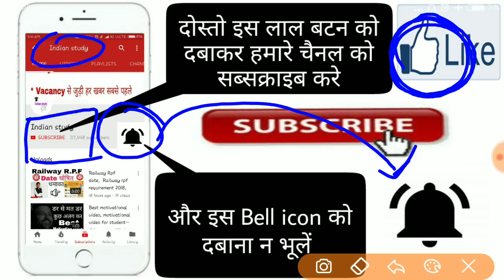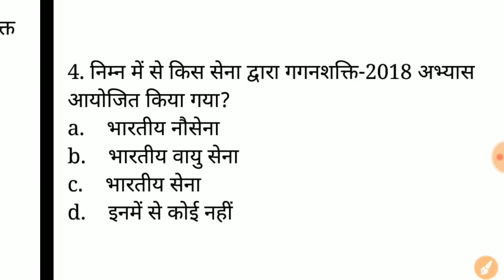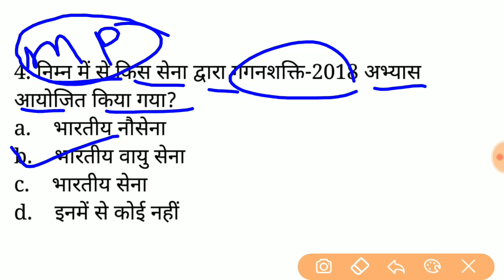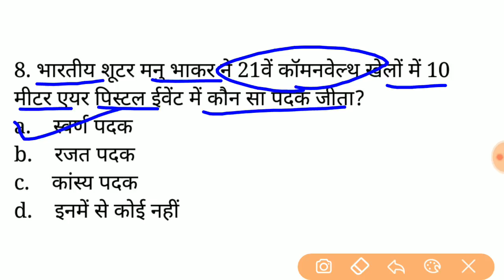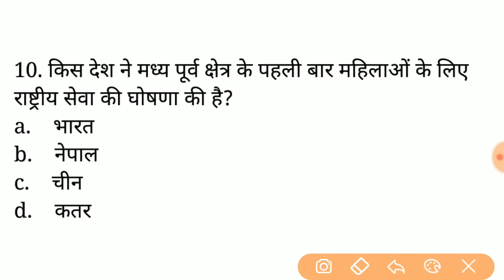Current affairs for up police Constable, current affairs for alp and Technicians, Railway Group D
Namaskaar dosto,
Is video mai 10 April 2018 ki current affairs ke questions ko cover kiya gya hai Jo apke ane wale exam ke liye bhout important hai.